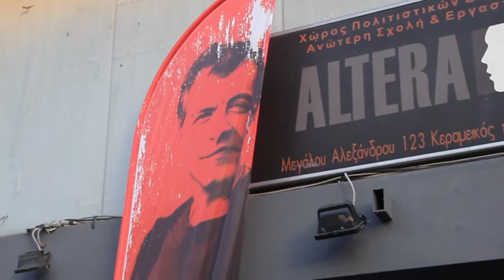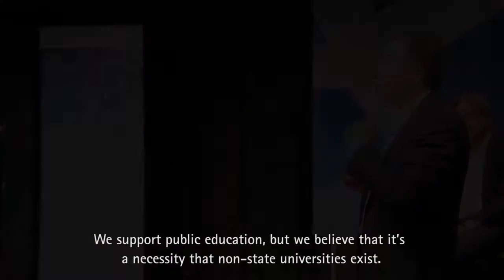FNF Greece: Youth & Reforms with Verhofstadt and Theodorakis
Greece suffers not only from the worst financial crisis in its history, but also from a social catastrophe deeply intertwined with the sovereign debt crisis. Unmistakably, it is the Greek youth which is most affected by the consequences of a failed political approach of the past.

Greece is at a crossroads where major decisions must be taken. It is the firm belief of most young people that the current situation can only be overcome with the support of a self-responsible, proactive generation of young Greeks willing to change the country for the better. New political ethics and a liberal, reform oriented mentality will be the pillars of this progress and development. And especially young people have lots of ideas about how to facilitate happen.

Instead of talking "about" young people, our distinguished main speakers rather talked "with" them. What are their ideas for Greece? What proposals do they make, which reforms do they consider the most urgent?